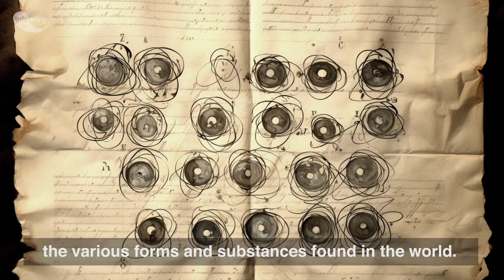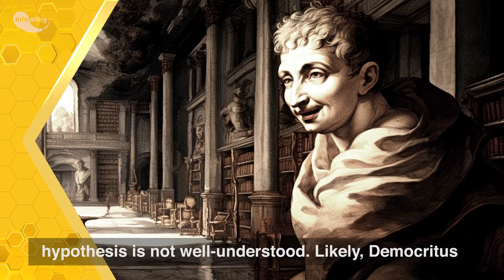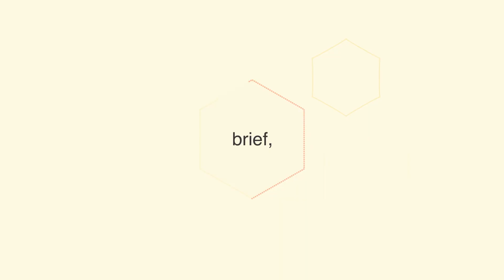Democritus Philosophy - Who was the First to discover the ATOM ? - A Remarkable Ancient Theory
A short video about the pre-Socratic Philosopher Democritus who was the first to present the atomic theory , he stated that everything in the universe is composed of tiny particles called atoms, differing in shape, size, and arrangement, leading to the various forms and substances found in the world. his theory was 2400 years before John Dalton experimented and came up with the same conclusion.